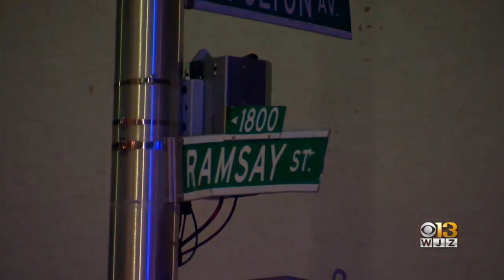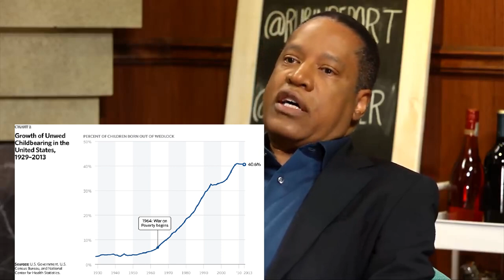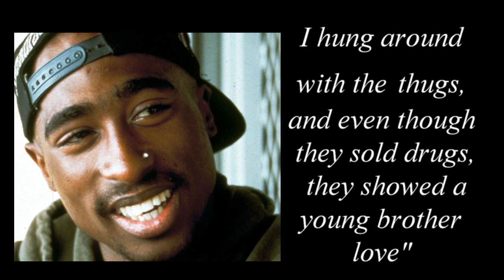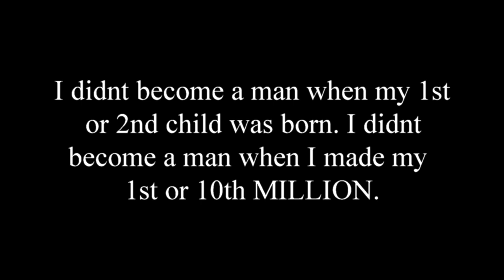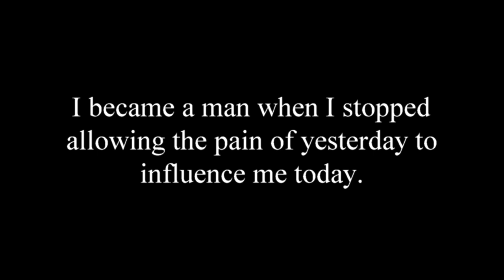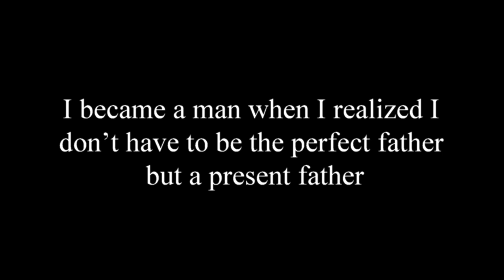Follow The Science - Fatherlessness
Fatherlessness is one of the most recognized phenomenons in all of social science literature, yet it is one of the least discussed in the media and popular culture.

Featuring:
Dr. Paul Vitz
Larry Elder
Dr. Jordan Peterson
Pastor Ken Hutcherson
Tupac Shakur
President Barack Obama
NFL Hall of Famer Deion Sanders

=== CHAPTERS ===
00:00 Intro
00:25 The Negro Family The Case For National Action
01:36 Larry Elder Consequences of children raised with father
02:05 Pastor Ken Hutcherson Kids without a father statistics
04:17 Larry Elder government subsidies single mothers
05:50 President Barack Obama Fathers Day Address June 15, 2013
07:18 Dr. Paul Vitz coming to terms with a family crisis and absent fathers the findings
10:21 Tupac Shakur searching for a father and love
10:42 Dr. Paul Vitz research findings of depression and absent father
11:48 Dr. Jordan Peterson kids who lack fathers find it in gangs
13:20 Deion Sanders Instagram "when I became a man" message on fathers day
16:00 Selfishness of modern life